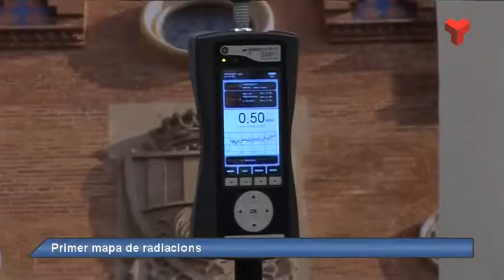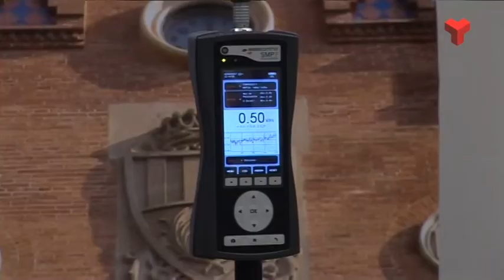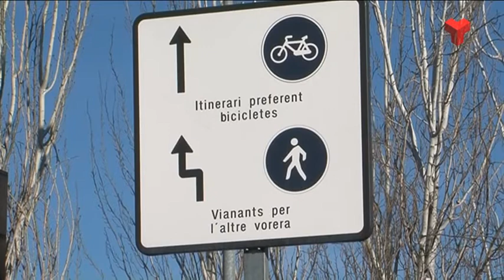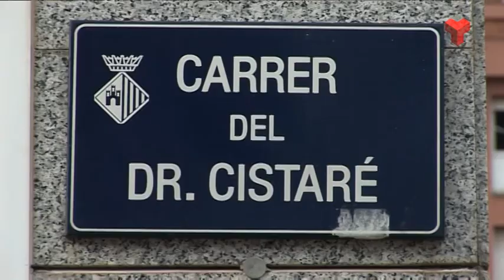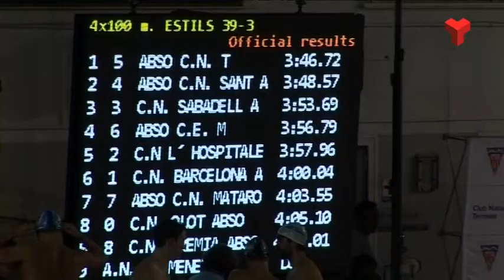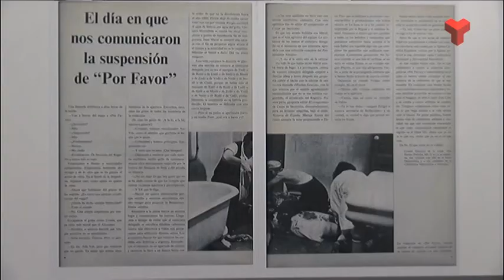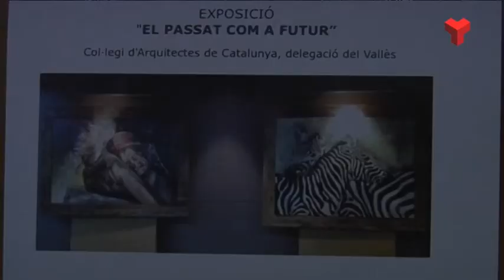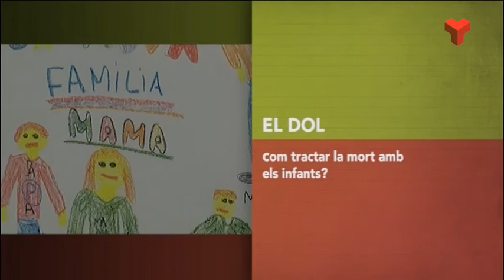Al Dia Vallès Occidental dijous 02-02-2017